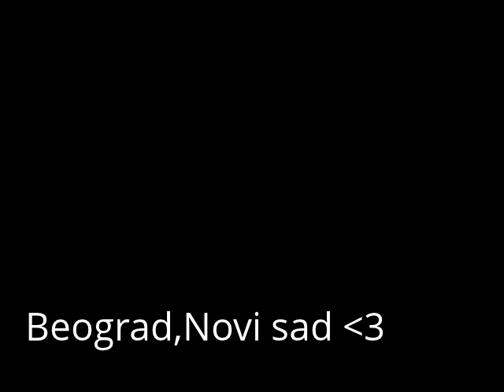Beograd Novi Sad prica posvecena mojoj jedinoj ljubavi ...